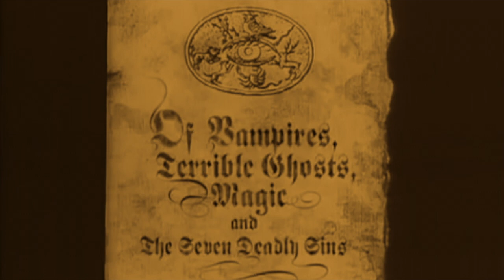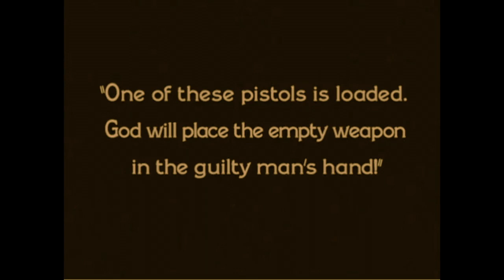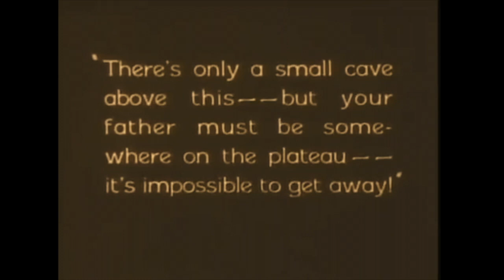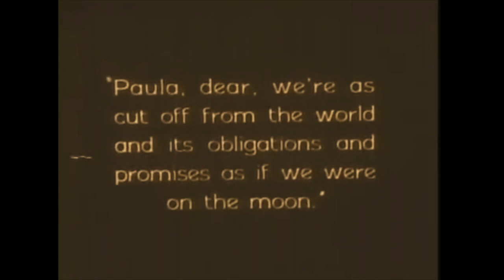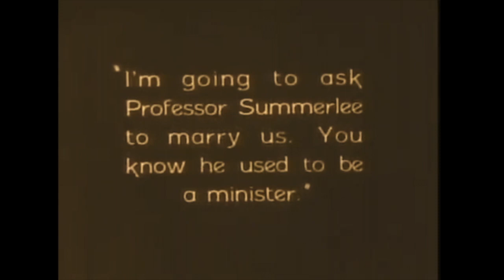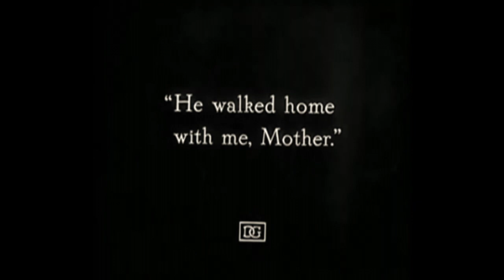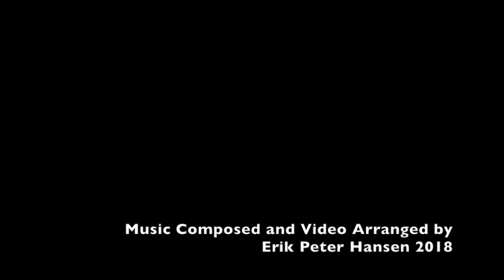Piano Miniatures 'Scenes from Silent Films'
I wrote 12 small classical piano pieces for these stories or clips of stories from silent movies. Do these short films accompany my music or does my music accompany these short films? Whatever! The movies I took clips from include "The Lost World", "A Man with a Camera", "Melimontant", "Nosferatu", "Bright Eyed Susie", "Monte Cristo". The music is performed on the Neo Yamaha D3 piano that Alicia Keys has used.